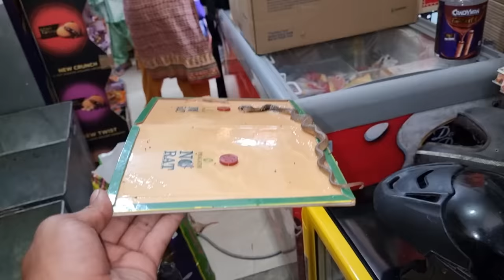a spectacled cobra rescued from a rat glue trap!